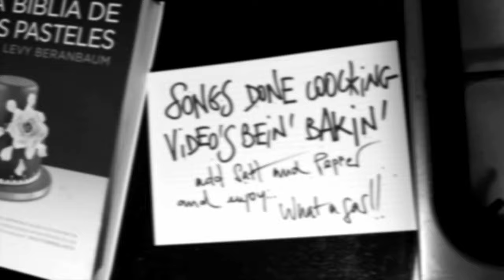Lost Bolt On - Right On !!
Directed by Jérémy Hodoli

"What a gas" on Saturday 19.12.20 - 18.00 GTM

"Songs done coocking
Video's bein' bakin'
Add salt and pepper and enjoy..."

Saturday  Video Premiere